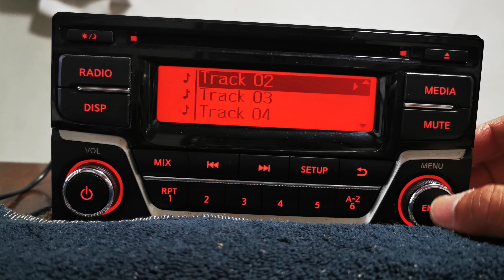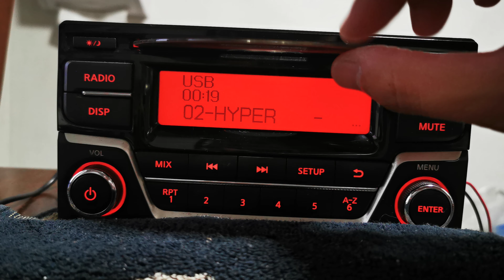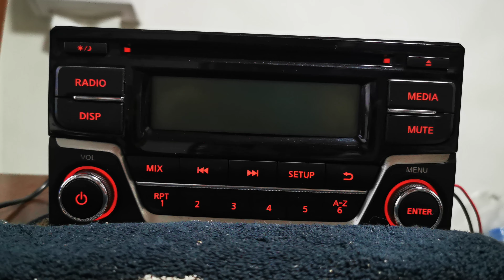Nissan ALMERA Radio CD MP3 USB